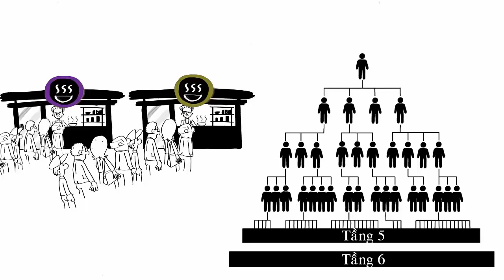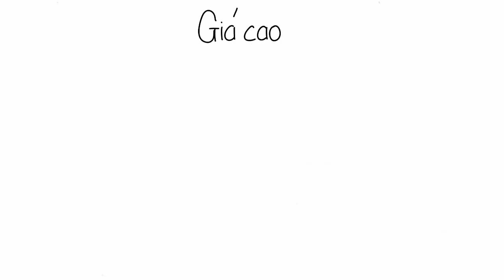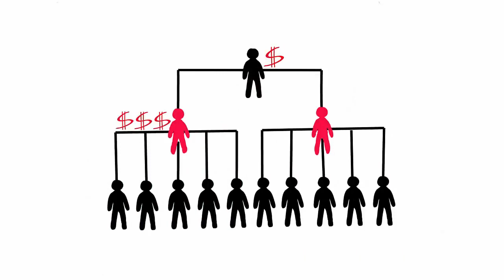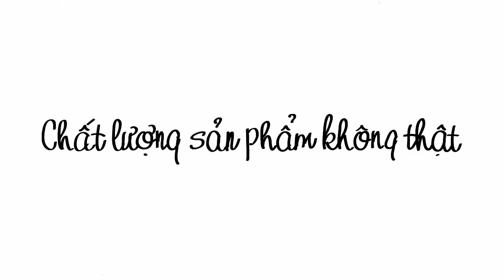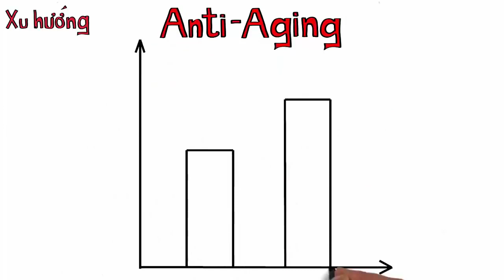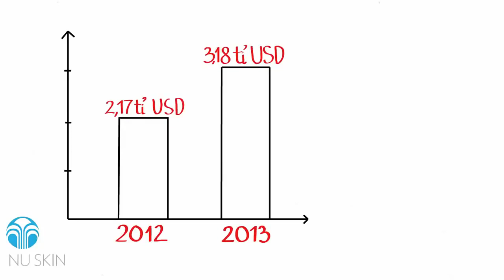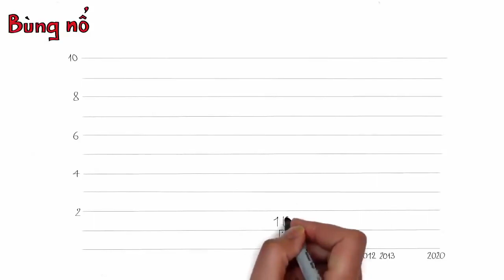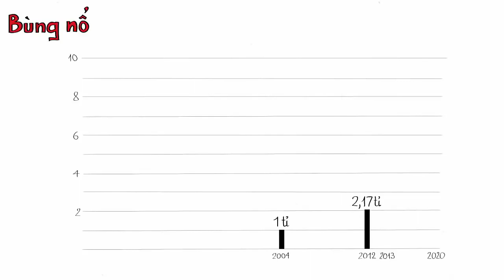Mô Hình Kinh Doanh Tuyệt Vời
Sign up